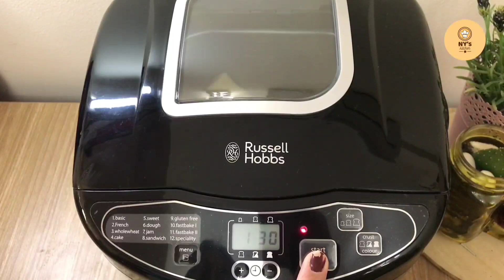SOFT & FLUFFY UBE CHEESE ENSAYMADA | How To Make Ube Cheese Ensaymada | Homemade | NY's Kitchen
"BAKE THE WORLD A BETTER PLACE"
Watch our baking tips and tutorials. Step by step how to make
Follow all the instruction given in this video and Description.

INGREDIENTS:
 DOUGH
 - 3 & 1/4 Cup Flour
 - 1/2 Cup Sugar
 - 2 Tsp. Salt
 - 2 Tsp. Instant Dry Yeast
 - 1 Cup Warm Milk
 - 2 Medium Eggs
 - 1/2 Cup Unsalted Butter, Room Temperature
 - 1 Tsp. Ube Essence
 - 1 Tsp. Ube Food Color

Toppings:
-Buttercream (Please watch my video for buttercream recipe)
-Grated Cheese

 For everything comes from GOD ALONE. Everything lives by HIS POWER and everything is for HIS GLORY- Romans 11:36